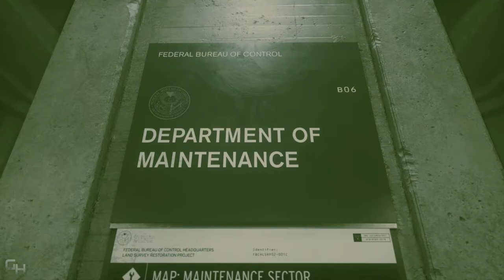Control Gameplay Walkthrough Part 2 - Unknown Caller | HD 1080p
Control Full Gameplay Walkthrough, Playthrough. Characters: Jesse Faden, Dylan Faden, Zachariah Trench, Dr. Casper Darling, Emily Pope, Ahti, Helen Marshall, Simon Arish,  Raya Underhill,  Frederick Langston, Control Gameplay features The Full Story Campaign, All Missions, Bosses, Endings and Cutscenes.

Jesse Faden, a young woman with a troubled past. You become the new Director of the Bureau of Control - Our frontline in researching and fighting against supernatural enemies like the Hiss threatening our very existence.

Control is an action-adventure video game developed by Remedy Entertainment and published by 505 Games. The game revolves around the Federal Bureau of Control (FBC), a secret U.S. government agency tasked with containing and studying phenomena which violate the laws of reality. As Jesse Faden, the Bureau's new Director, players explore the Oldest House – the FBC's paranormal New York headquarters – and utilize powerful abilities in order to defeat a deadly enemy known only as the Hiss, which has invaded and corrupted reality. Control was released on August 27, 2019 for Microsoft Windows (via the Epic Games Store), PlayStation 4, and Xbox One.